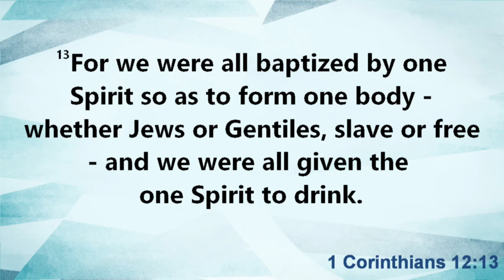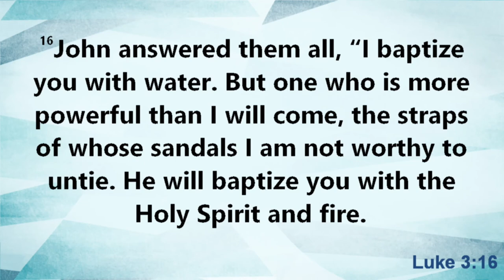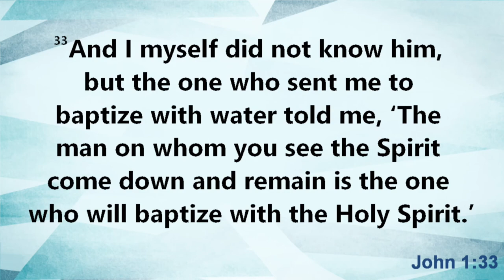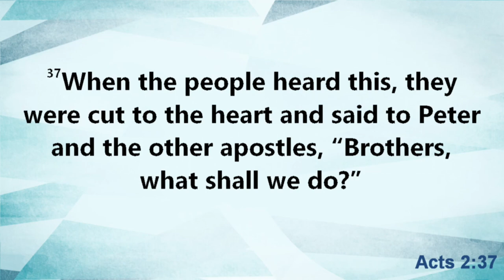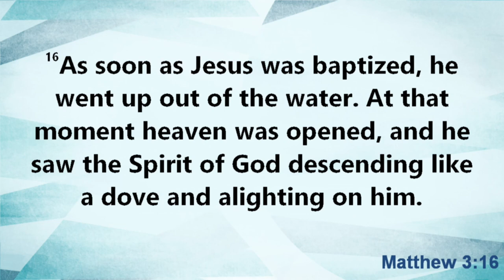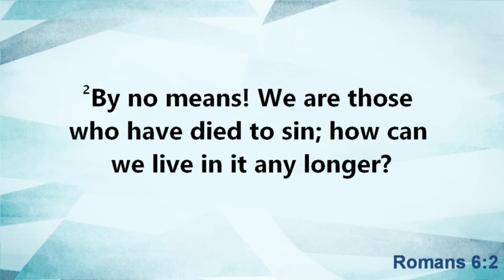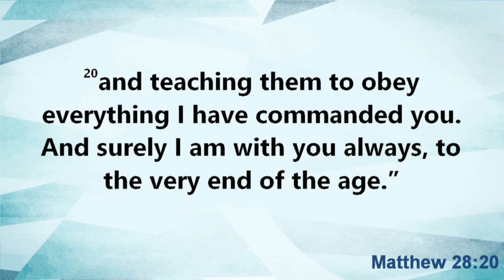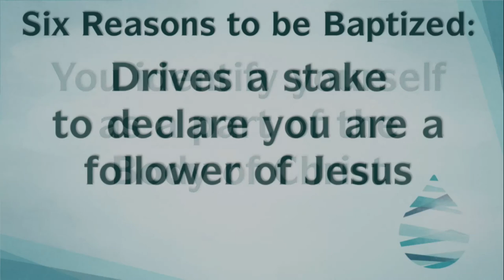02/11/2018 10:30 am, "Living the Baptized Life", Pastor James Weaver